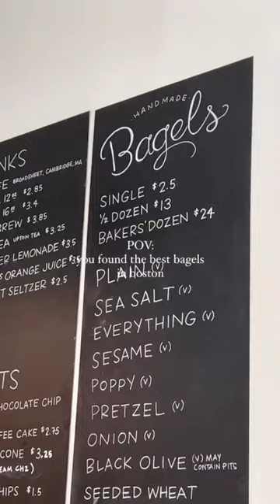Best Bagels in Boston 🦖🥯✨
hard core bagelsaurus fan 💛🦖🥯

if you’re ever in the cambridge / somerville area, stop into Bagelsaurus for some of the best bagels in the boston area (highly reccomend adding their roasted tomato - it’s Guy Fieri approved) it’s the breakfast of campions ✨